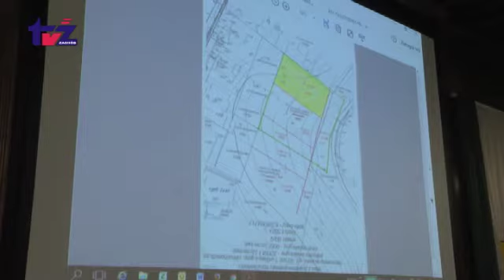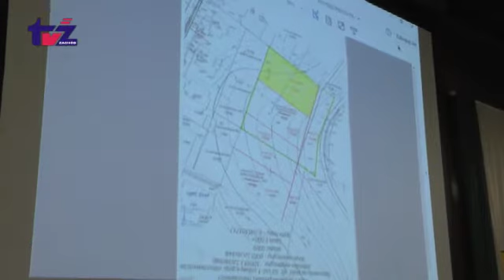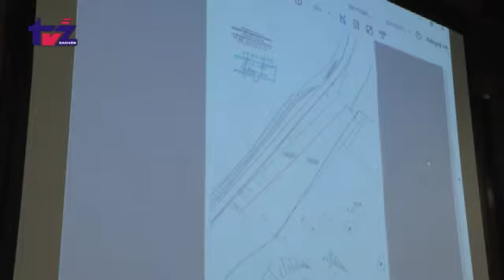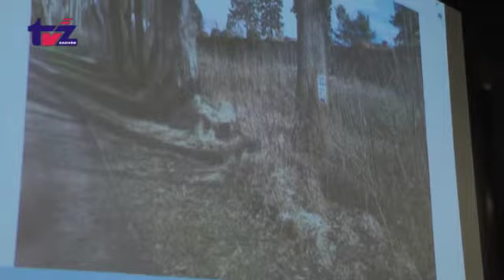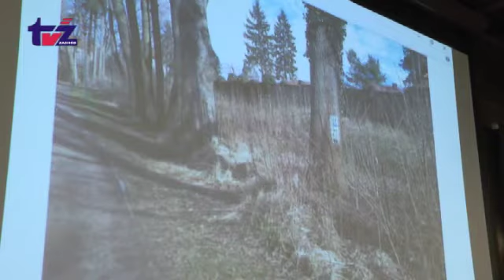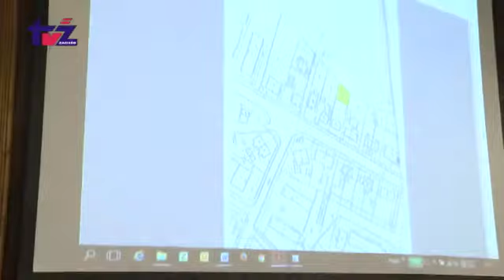XL Sesja Rady Miasta Szczecinek cz II [2017.03.27]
1.    Otwarcie sesji.
2.    Przyjęcie protokołów z sesji Rady Miasta Szczecinek: z 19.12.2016r., z 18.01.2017r. z 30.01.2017r. z  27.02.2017r. oraz z 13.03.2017r.
3.    Uchwała w sprawie zmiany wieloletniej prognozy finansowej miasta Szczecinek na lata 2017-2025.
4.    Uchwała w sprawie przyjęcia projektu programu zdrowotnego pn.: „Program dofinansowania do leczenia niepłodności metodą zapłodnienia pozaustrojowego dla mieszkańców miasta Szczecinek na lata 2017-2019”.
5.    Uchwała w sprawie zmiany wysokości opłaty od posiadania psów.
6.    Uchwała w sprawie zatwierdzenia taryf za zbiorowe zaopatrzenie w wodę i zbiorowe odprowadzanie ścieków dla Przedsiębiorstwa Wodociągów i Kanalizacji Spółka z o.o. w Szczecinku obowiązujące na terenie Miasta Szczecinek w okresie od dnia 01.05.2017r. do dnia 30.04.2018r.
7.    Uchwała w sprawie dostosowania sieci szkół podstawowych i gimnazjów prowadzonych przez Miasto Szczecinek do nowego ustroju szkolnego.
8.    Uchwała w sprawie określenia kryteriów rekrutacji do przedszkola, oddziałów przedszkolnych i klas pierwszych szkół podstawowych, dla których Miasto Szczecinek jest organem prowadzącym.
9.    Uchwała w sprawie programu opieki nad zwierzętami bezdomnymi oraz zapobiegania  bezdomności zwierząt na terenie Miasta Szczecinek w 2017 roku.
10.    Uchwała w sprawie zbycia nieruchomości stanowiących własność Miasta Szczecinek.
11.    Uchwała w sprawie zasad obciążania nieruchomości gruntowych stanowiących własność Miasta Szczecinek służebnościami gruntowymi.
12.    Uchwała w sprawie zmiany miejscowego planu zagospodarowania przestrzennego terenu „Parkowa” w Szczecinku.
13.    Uchwała w sprawie przystąpienia do sporządzenia miejscowego planu zagospodarowania przestrzennego „Szczecińska IV” w Szczecinku.
14.    Uchwała w sprawie zmiany uchwały w sprawie Statutu Miejskiego Ośrodka Pomocy Społecznej w Szczecinku.
15.    Uchwała w sprawie przystąpienia do opracowania Strategii Rozwoju Miasta Szczecinek na lata 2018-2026.
16.    Uchwała w sprawie rozpatrzenia skargi Z. D. na Komendanta Straży Miejskiej w Szczecinku.
17.    Sprawozdanie Burmistrza Miasta Szczecinek.
18.    Informacja Przewodniczącej Rady Miasta Szczecinek.
19.    Wnioski i zapytania radnych.
20.    Zamknięcie sesji.